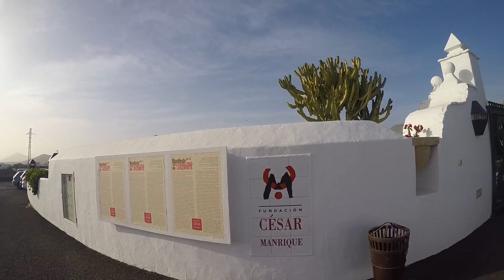Lanzarote - 2017 [ep. 2]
Ecco il secondo e ultimo episodio del viaggio nelle isole Canarie.

Da guardare in alta definizione per l'esperienza cercata.